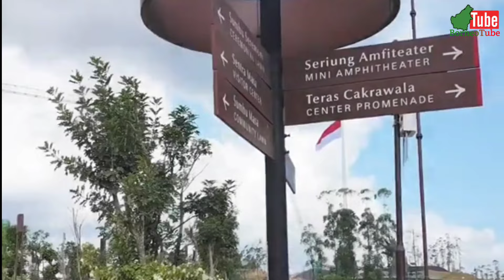IKN HARI INI‼️Tenda Lapangan Upacara Dicat Hijau Jelang Upacara 17 Agustus 2024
Tenda Lapangan Upacara Dicat Hijau Jelang Upacara 17 Agustus 2024